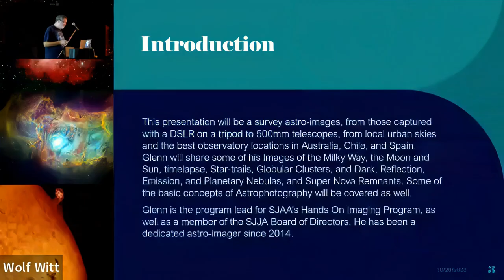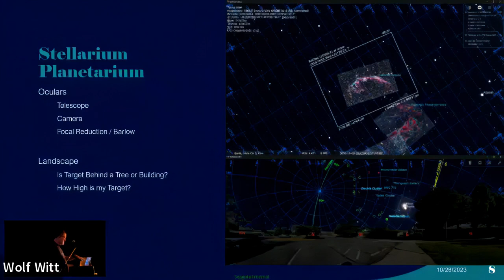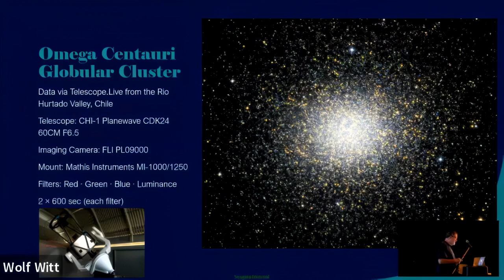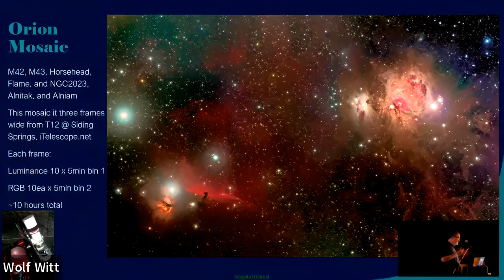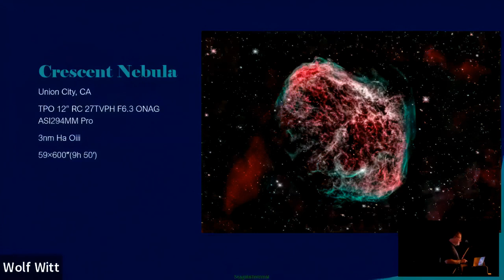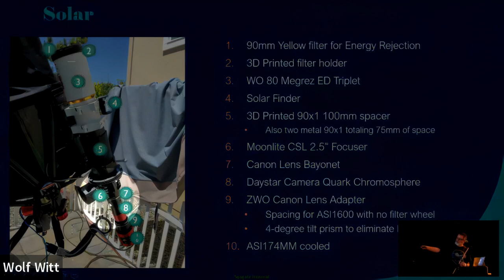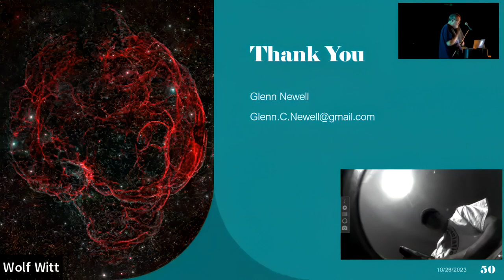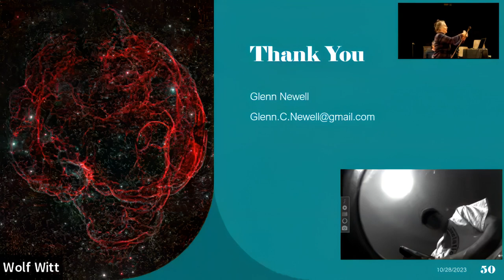Exploring The Sky Through Astro Imaging Glenn Newell 10 28 2023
Topic: Exploring the Sky Through Astrophotography: From Cities to the Darkest Skies
Speaker: Glenn Newell

Abstract:
This presentation will take you on a journey through the cosmos, showcasing astro-images captured with everything from a DSLR on a tripod to a 500mm telescopes. Glenn will share his work from local urban skies, as well as the best observatory locations in Australia, Chile, and Spain. You'll see images of the Milky Way, the Moon and Sun, time lapse and star-trails, globular clusters, dark, reflection, emission, and planetary nebulae, and supernova remnants. Glenn will also cover some of the basic concepts of astrophotography, so you can start your own journey to capturing the beauty of the night sky.

Bio:
Glenn Newell is the program lead for SJAA's Hands On Imaging Program, as well as a member of the SJAA Board of Directors. He has been a dedicated astrophotographer since 2014.